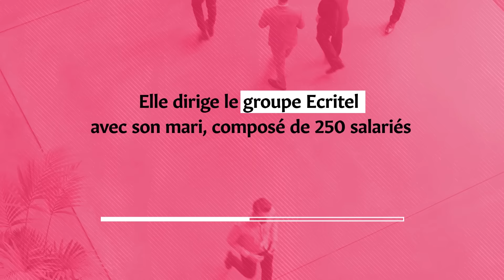Audrey Louail - Ecritel, Présidente de CroissancePlus !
FOUNDERS STORIES : notre nouvelle web-série 🚀

🎙“Les prochaines années seront dictées par la souveraineté et la cybersécurité”

Découvrez l’aventure entrepreneuriale d’Audrey Louail, co-fondatrice et Présidente d’Ecritel, nouvellement élue Présidente de CroissancePlus ! Une entrepreneure au parcours atypique ayant commencé dans le monde de l’édition, de la com puis de la tech !